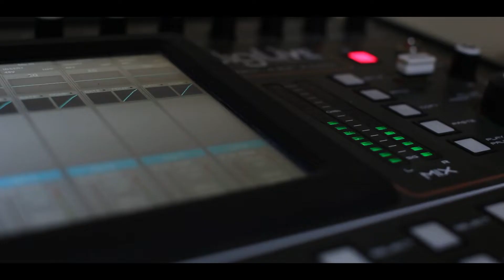LV12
Jimena Díaz, la tucumana que cautivó a un pueblo y a la Sole en la Voz Argentina